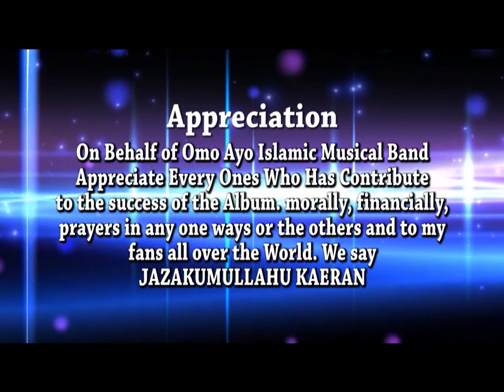HAJIA MUTIAT AZEEZ - JENROWOMU